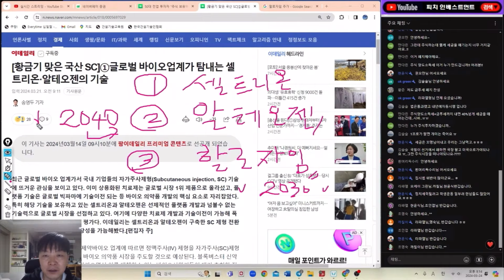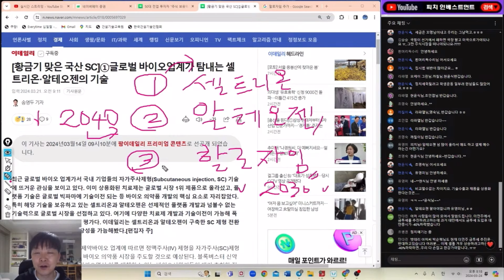셀트리온 2024년 하반기 황금기인 이유!!